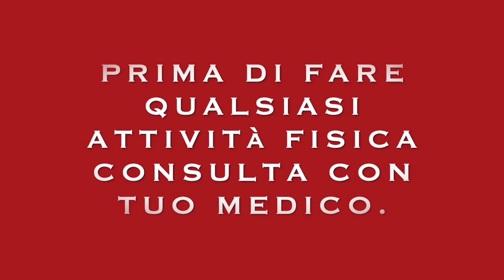Allenamento Completo: Total Body Con Pesi Tonificazione Muscolare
Ciao amici oggi un allenamento completo total body con pesi esercizi per tonificare il corpo, desde casa e un allenamento efficace con esercizi di base, queste allenamento lo puo realizzare di due a tre volte a settimana.

wellness.
gambe con pesi
schiena grande
braccia forte
addome forte
glutei forte
addome definito
cardio esercizi.